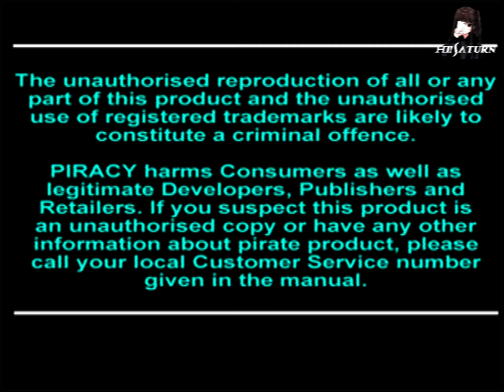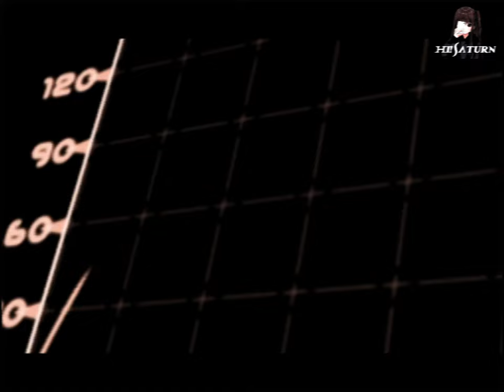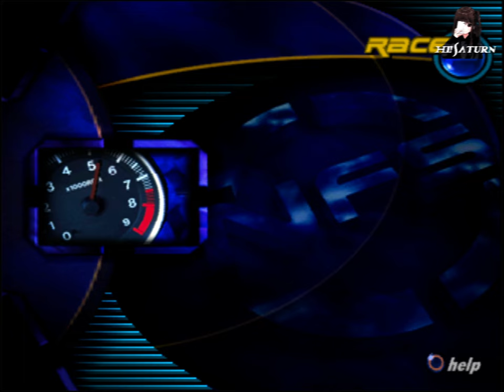Need for Speed III [VS] Playstation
Episode 3:
Goodstone VS Aniki sur NFS 3 : )